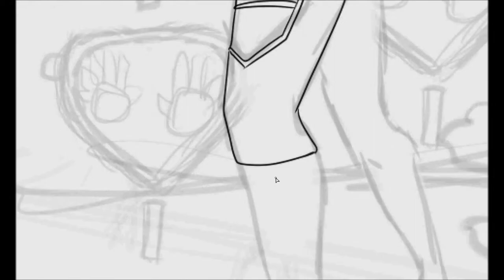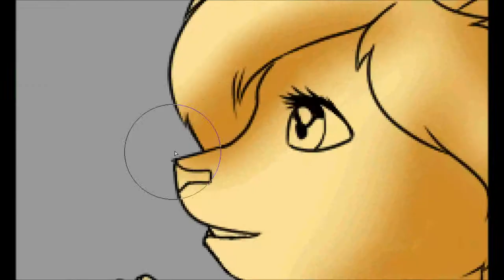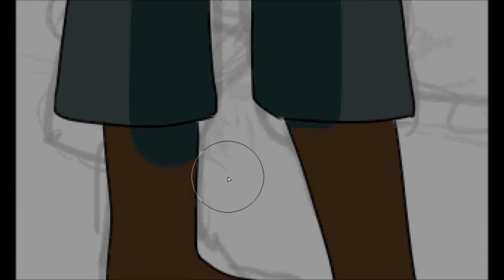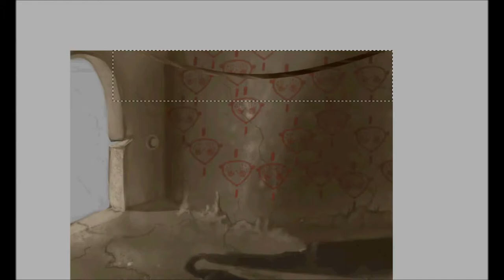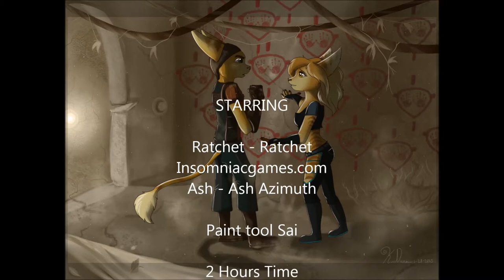Speed-Painting - RAC + Ash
Time - 2:35

Other pictures